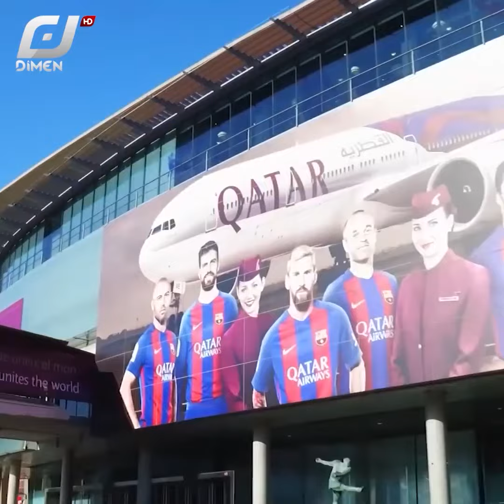چەند زانیاریەک دەربارەی هەرێمی کەتەلۆنیا {بەرشەلۆنە}